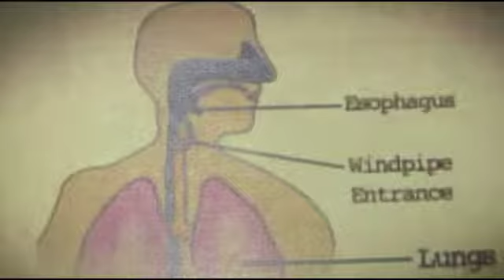Hudson Valley Foie Gras 2011